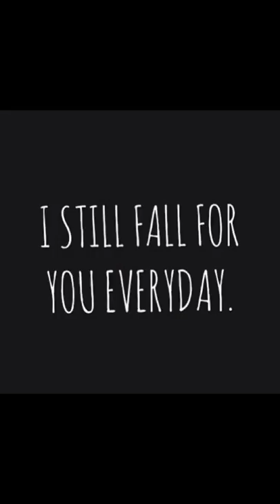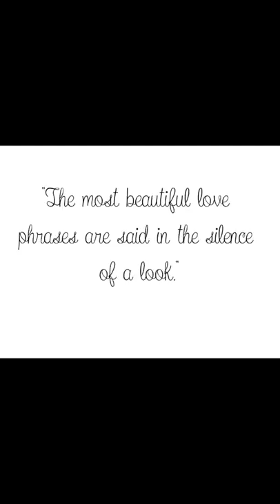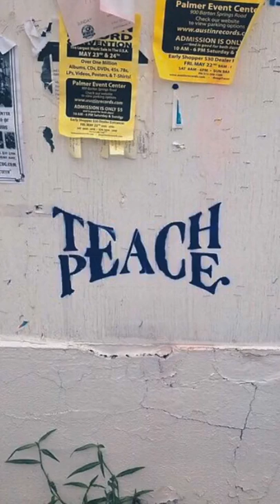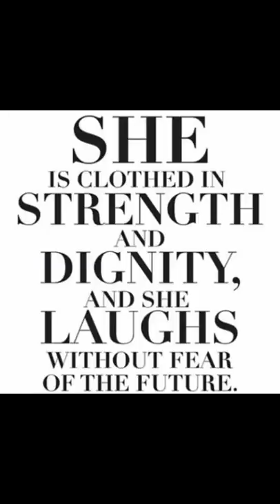Living Means Fighting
♫ LINKIN PARK - Mark the Graves
Made with Flipagram